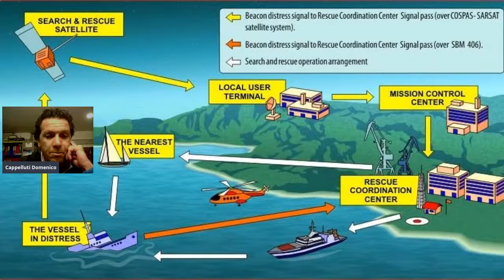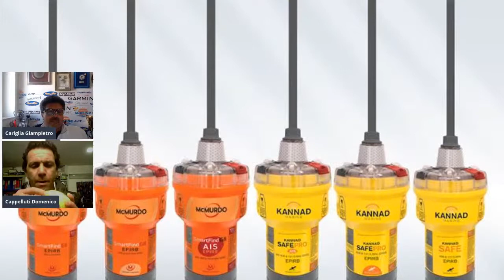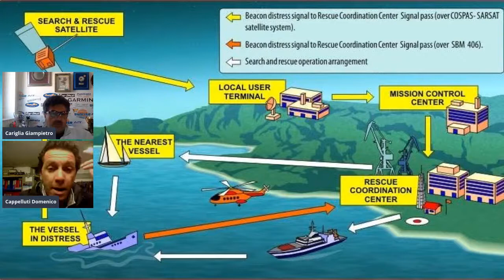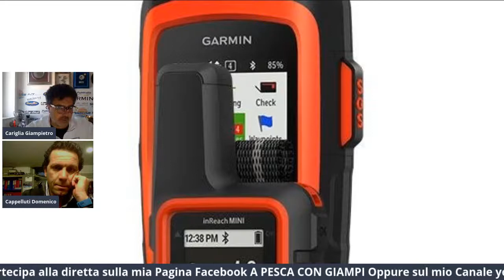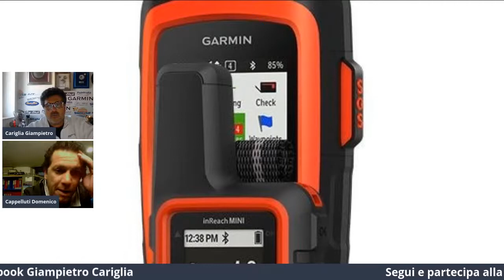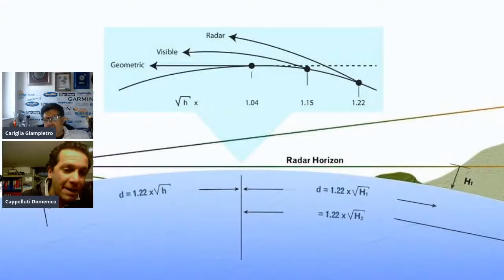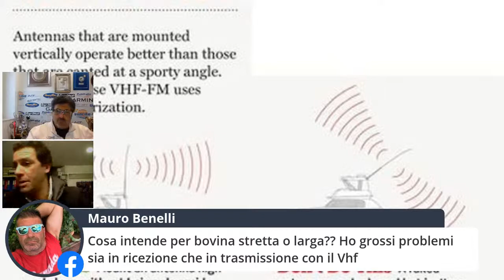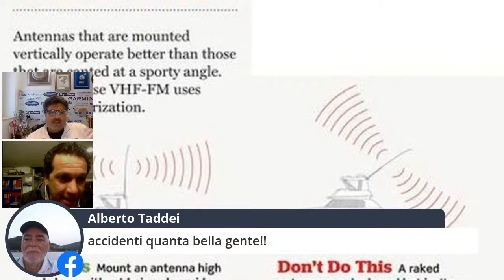Elettronica è la sicurezza di bordo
Parleremo di Sicurezza di Bordo con Elettronica Navale Mimmo Cappelluti